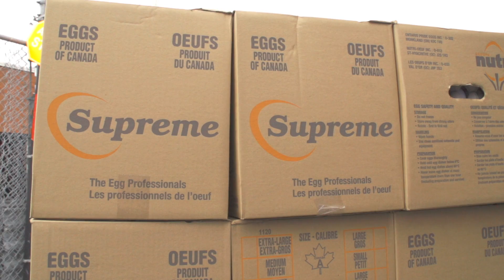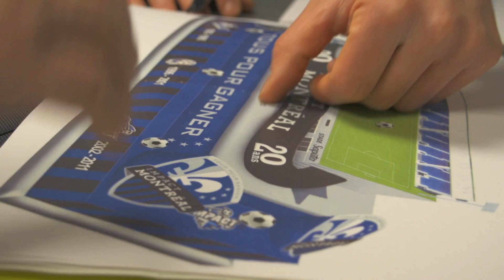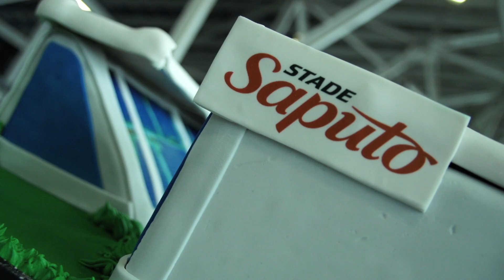Making-of - Gâteau 20e anniversaire / 20th anniversary cake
800 oeufs, 40kg de farine, 40 litres de crème, 10 kg de chocolat et 32 kg de sucre... pour célébrer 20 ans d'histoire.

Le 25 mai dernier, les Délices Lafrenaie, en collaboration avec la Fédération des producteurs des oeufs de consommation du Québec et Saputo ont dévoilé un gâteau géant tout juste avant le coup d'envoi du match contre le Philadelphia Union au Stade Saputo.

800 eggs, 40kg of flour, 40 litres of cream, 10 kg of chocolate and 32 kg of sugar... to celebrate 20 years of Impact history.

On May 25th, 2013, les Délices Lafrenaie, in collaboration with la Fédération des producteurs des oeufs de consommation du Québec et Saputo unveiled a giant cake before the kick off against the Philadelphia Union at Stade Saputo.